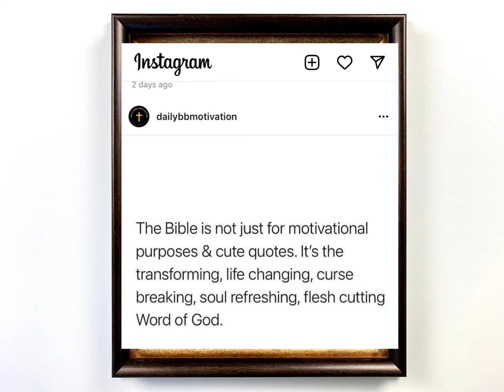How I Painted An Enchanted/Poison Apple - Acrylic Painting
A step-by-step tutorial how to paint a poison apple. Inspiration from Jersey Shore Paint Party.

Supplies used in this project:
- 11X14 flat panel canvas
- Paints (Liquitex Basics): Titanium white, neutral gray number 5, Mars black, napthol crimson, light green permanent, raw umber (Arteza) fiery red, shocking lime green, fancy black
GAC 500 (Golden Artist Colors)
- Brushes: 1” tip flat/wash, number 8 round, number 8 flat shader, small detail

Album name/title: “Halloween Piano II, “The Dark Piano III,” and “Horror Soundtracks” songs titled “Come Little Children,” “Corpse Bride,” “Restless Dreams,” and “On The Chain” by Myuu, published 2017 Myuusic URLS